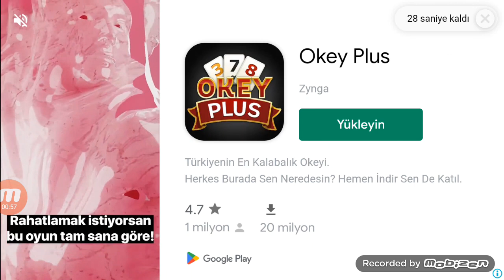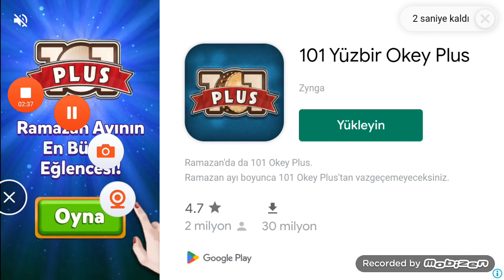dark riddle story mode 3 . bolum